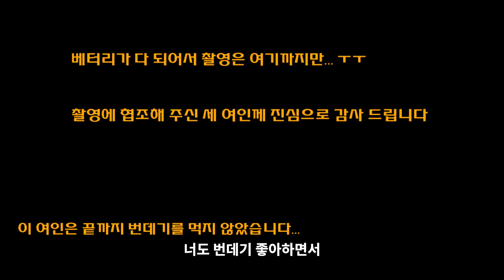미녀들의 번데기 시식(속아서 먹은 그녀, 번데기와 사랑에 빠진 그녀, 끝내 먹지않은 그녀)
지난 번데기 조리영상의 후기 시식 영상입니다